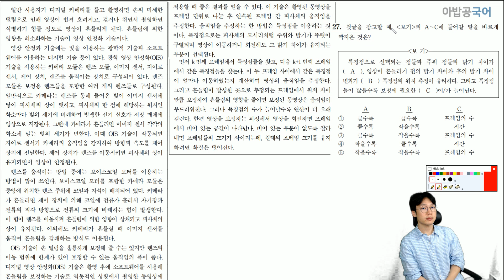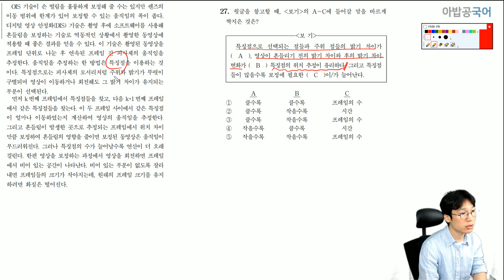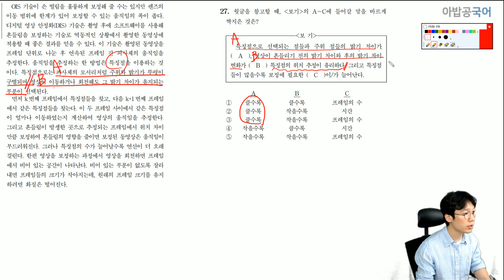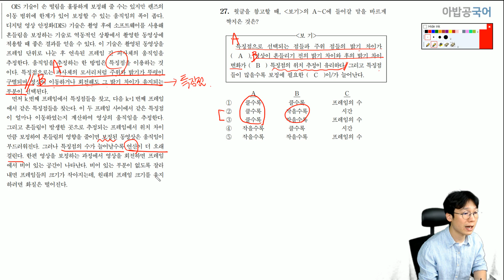2021학년도 6월 모의고사 27번 비문학 빈칸넣기 푸는 방법. 맨날 똑같이 풀어주는데 틀린 학생 없겠지요?